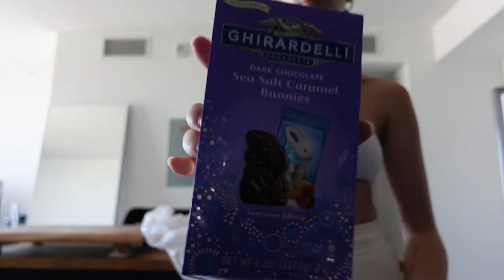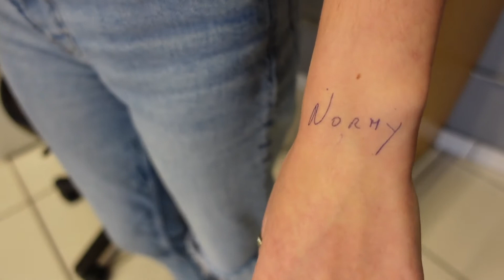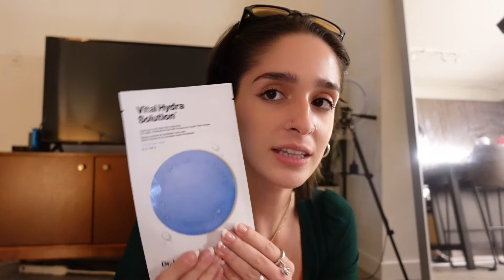WEEKLY VLOG | RECOVERING FROM COVID-19 | AIME'S VLOGS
Hi Guys!

I know its been literally forever since I've posted a vlog but here we are! I Hope you guys enjoy this video even though the information in it feels so outdated lol (I still can't smell though). Hopefully I can get back to vlogging as much as I was before but regardless, enjoy this one!

xoxo Aimé